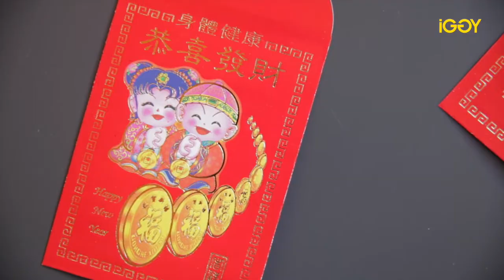Happy Chinese New Year 2015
It's the Year of the Goat. We took a look at the preparations taking place before the festivities begin here at the University of Warwick. Find out a little bit about Chinese culture and this wonderful celebration.